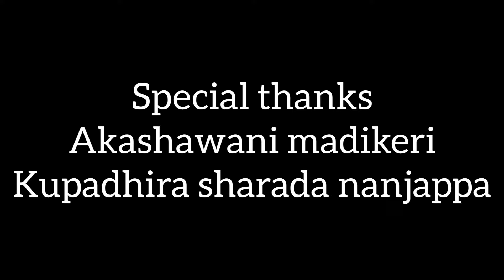ಸ್ವಾಮಿ ಗುರು ಕಾರೊಣನೆ,Swami guru kaaronane kodava devotional song, 2022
ಸ್ವಾಮಿ ಗುರು ಕಾರೊಣನೆ,Swami guru kaaronane kodava devotional song,
Lyrics:Baddira mani chengappa
Singer:vijay aras & co

Spacial thanks,
Akashawani madikeri,kupadira sharada nanjappa,harshith poovaiah mathranda,Deekshith aiyappa puttangada

Editing:Puttangada deekshith aiyappa